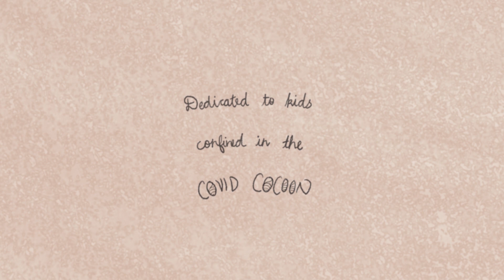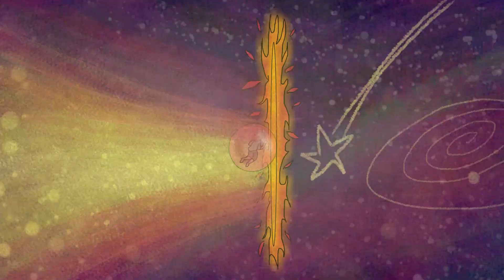Tale of the Pink bubble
'Tale of the Pink bubble' is a film by Shreya TS, a recent graduate from National Institute of Design, Andhra Pradesh.
This film revolves around the journey of a girl who is trapped in a nightmare of being stuck inside a pink bubble. The pink bubble is a metaphor for the safe spaces created by the grown-ups around the kids, which tend to suffocate them in the long run. The pink bubble takes her through a journey of transformation to grow into a stronger individual.
This is a story of facing our insecurities and fears and turning them into our strengths. This is not just  for children, but also for parents who pave the way to a happy childhood for every child.